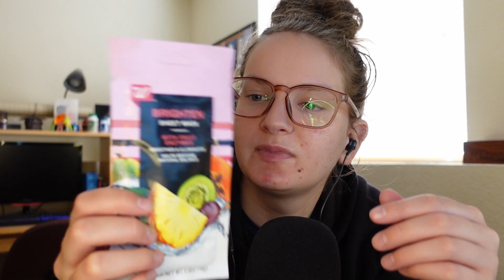Self Care ASMR ~ Whispering, Face Mask and a CANDLE ~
Undeserved Self Care, Krusty Krab is unfair, Mr. Krabs is in there, standing at the concession, plotting his oppression

ASMR, Relaxing, soft spoken, whispering, face mask, self care, sleep, candle, talking, yada, yada, yada